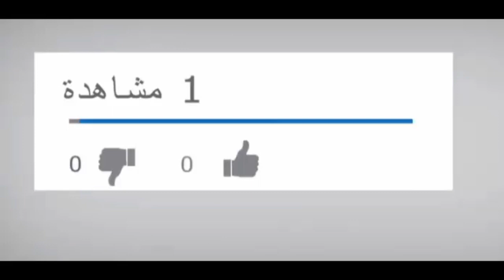احواش "اماليز "في عرس بدوار تمشت زاكموزن تالوين 2019